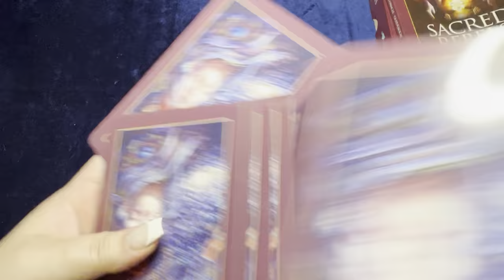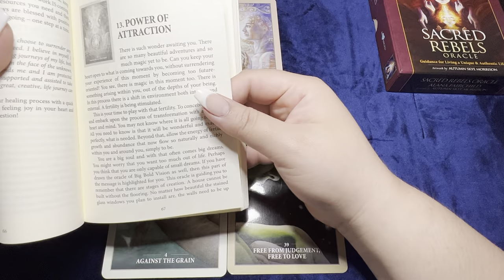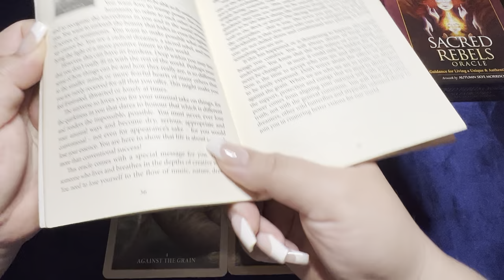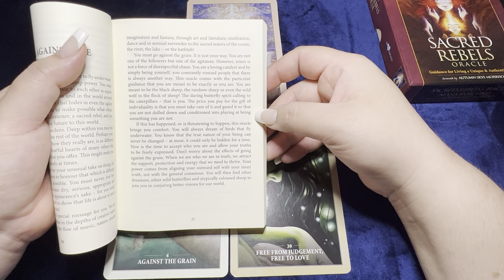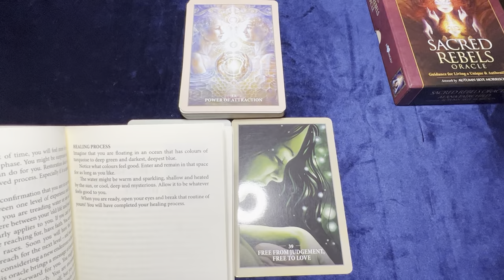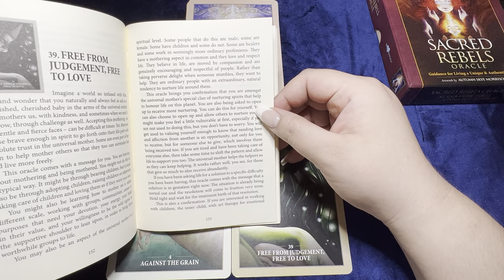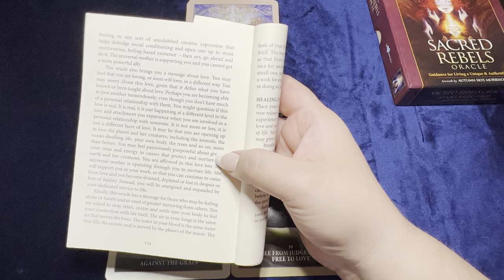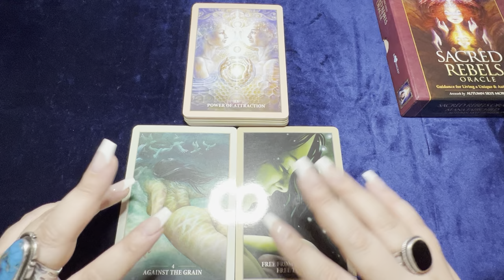Leo ♌️ “Manifestations coming in!” Capricorn Full Moon 🌕 Message